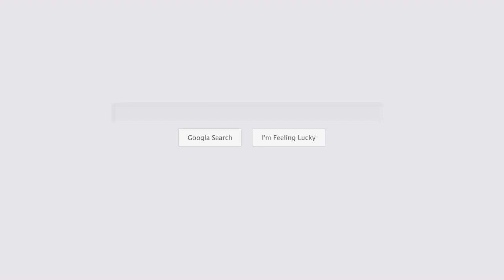Weight Loss Denver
Profile by Sanford-Denver, CO-Greenwood Village is a weight loss program featuring nutrition, activity, and lifestyle coaching provided by Certified Profile Coaches. The Greenwood Village location serves clients six days a week in person and offers virtual coaching and home shipping options. Each plan is personalized to help clients reach individual goals in health, weight loss, and lifestyle changes. Meal plans vary and include options of low-carb, lean-protein, and alterations to accommodate personal needs and preferences. Each Profile by Sanford location is owned and operated by franchisees and focuses on genetic-based weight loss plans, one on one health coaching, nutritional food options, and tailored plans for overall lifestyle change.

Name:
Profile by Sanford

Address:
8575 E Arapahoe Rd unit g, Greenwood Village, CO 80112